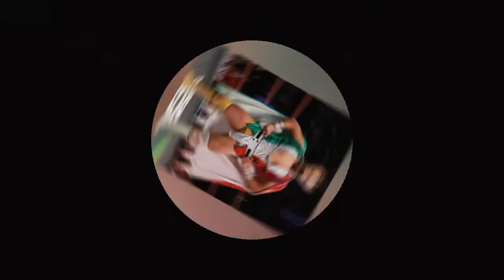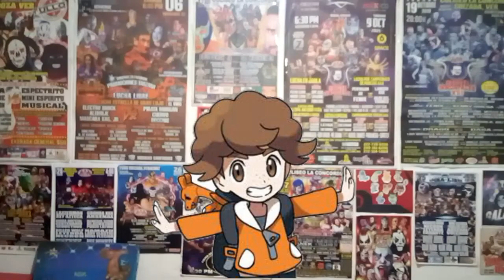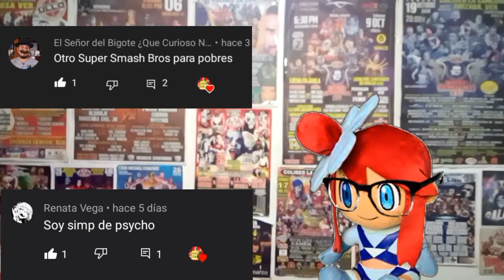Top 12 Luchadores que deberian ir a WWE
A qué otro Luchador te gustaría ver en WWE?